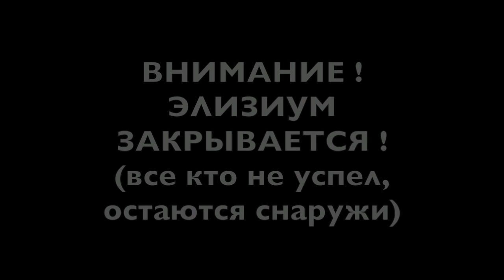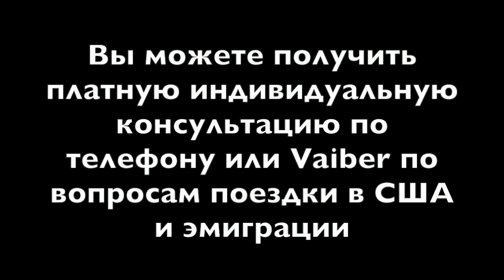КАК ПРОШЛИ АКЦИИ ПРОТЕСТА 26 МАРТА. ВОПРОС К ЗРИТЕЛЯМ КАНАЛА